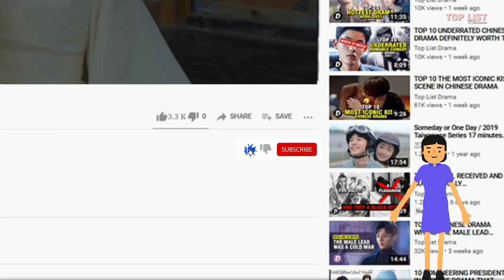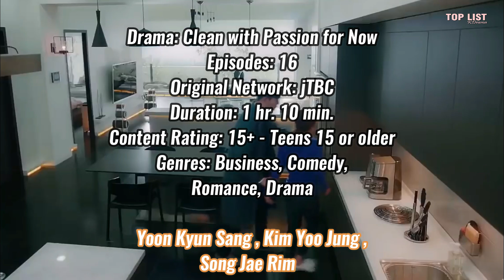Korean Drama With Rich CEO Story and Handsome CEO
Key Word. Content Describe.

Detail :

1. A Business Proposal (2022)
2. Rich Man (2018)
3. A Piece Of Your Mind (2020)
4. The Secret Life Of My Secretary (2019)
5. What’s Wrong With Secretary Kim (2018)
6.Clean with Passion for Now (2018)
7. Strong Girl Bong soon (2017)
8. Introverted Boss (2017)